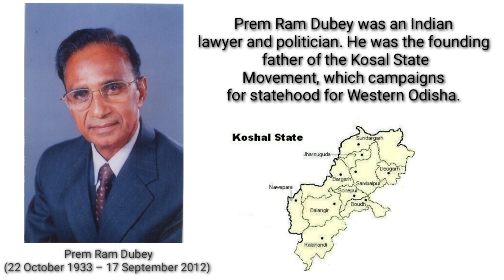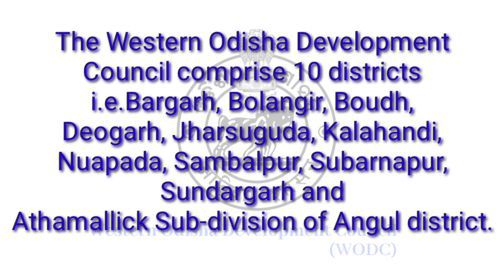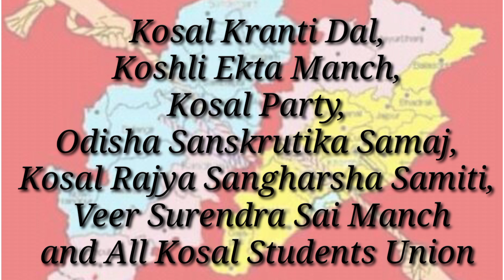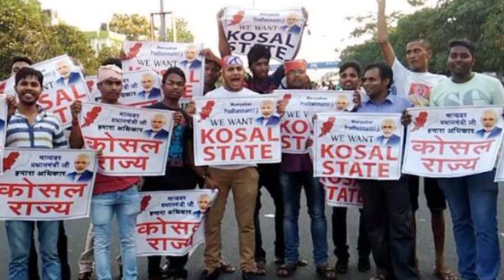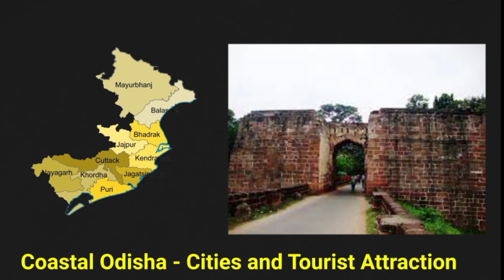History of separate kosal state movement |12 hr weastern Odisha babdh in Sambalpur |kosal news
Hi I'm Jyotirmoy Behera. You are watching Odiabandhu YouTube channel. In this channel you can get all information which is related to Odisha. And get all Odisha Important news in odia language. In this channel you can know the Details personal & Public opinion about Odisha Culture, Odisha festival, Odisha Food, Odisha Tourism, Odisha History, Great personality of Odisha, politics of Odisha and other sector news in odia language.

 In this video you can get details knowledge about kosal state protest. History of kosal, how kosal named and why people of western odisha demanding for separate state from odisha. History of kosal separate state demand and western odisha people protest, road block etc. Odisha government and other party influence for separate kosal state movement.